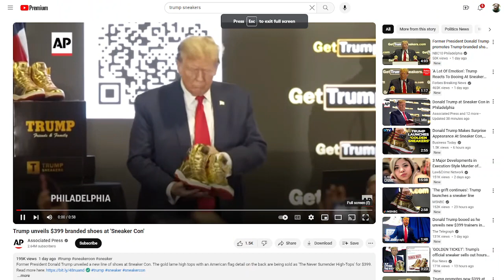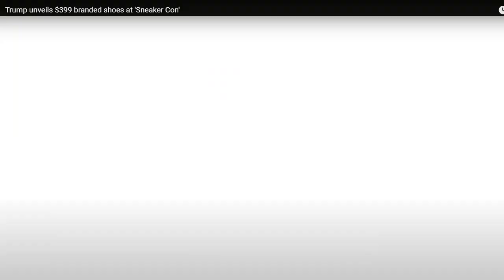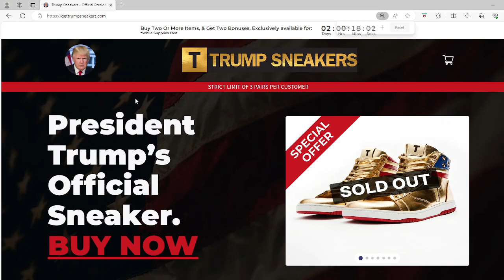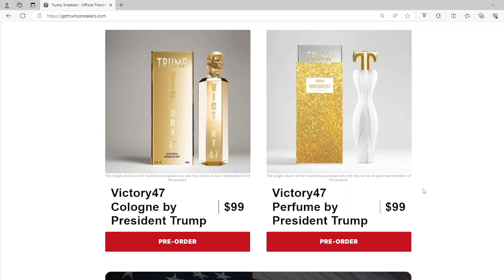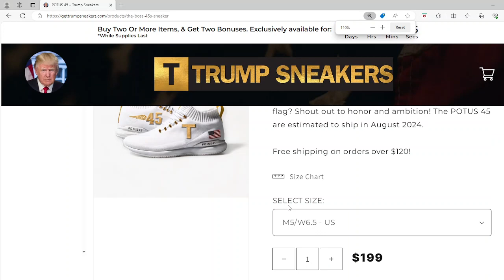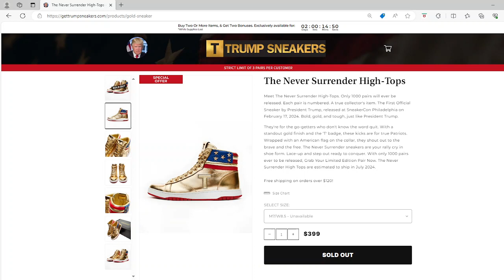WHAAT!.....AIR TRUMP! TRUMP moves to release sneakers to push GEN Z to VOTE!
TRUMP moves to release sneakers to push GEN Z to VOTE amidst court order to pay $355 million.